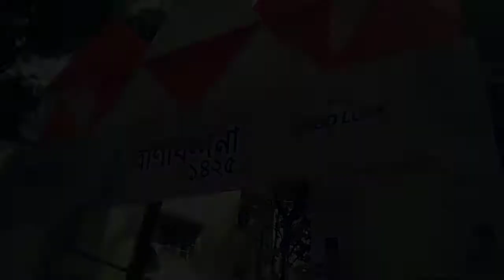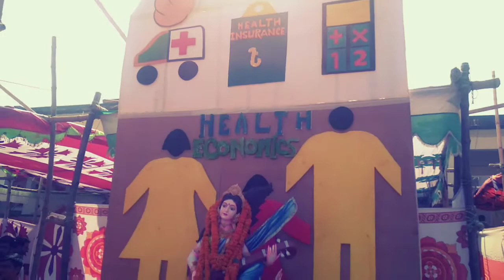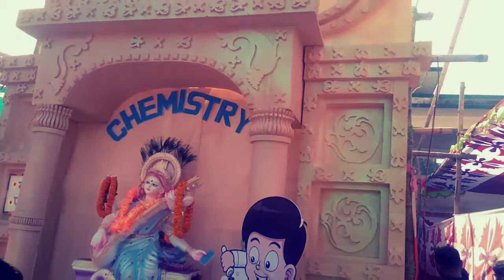Saraswati Puja 2019 -Jagannath Hall, Dhaka University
Saraswati Puja 2019 Dhaka University - Saraswati Puja is performed on Vasant Panchami with dedication and spirituality

Saraswati Puja 2019 সরস্বতী পূজা ২০১৯ Jagannath University

 SOROSATI PUJA

Jagannath Hall Saraswati Puja ,
Dhaka University Saraswati Puja ,